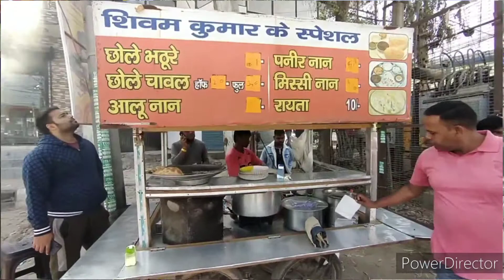Best street Chole Bhature in North Delhi😋 | Burari (Delhi) food vlog ~ 05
LET'S MAKE THIS CHANNEL BIG -

FOR THAT
1. LIKE
3. SHARE THE VIDEO

LET'S MEET IN THE NEXT VLOG!!

BYE - BYE !!

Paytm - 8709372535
( even 10 rupees of your support will be a great help )